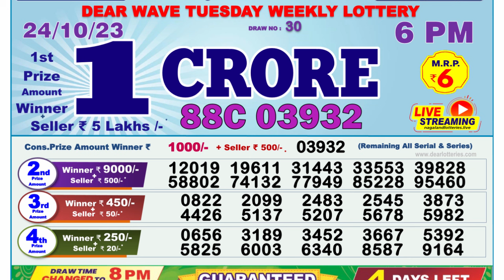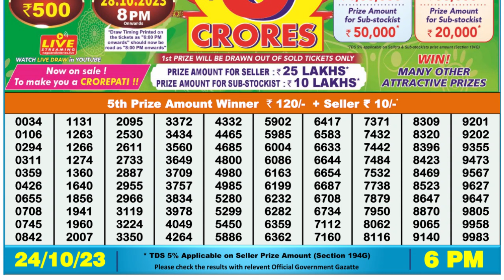🔴 Lottery Sambad Live 06:00pm 24/10/2023 Day Nagaland State Dear Lottery Result Pdf Download